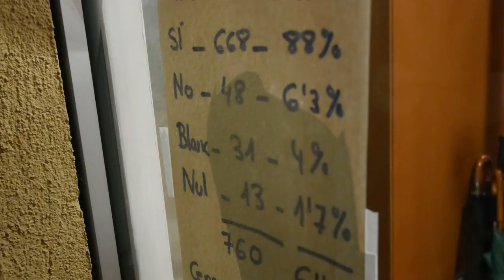1 d'octubre de 2017 al Casino de la Floresta!